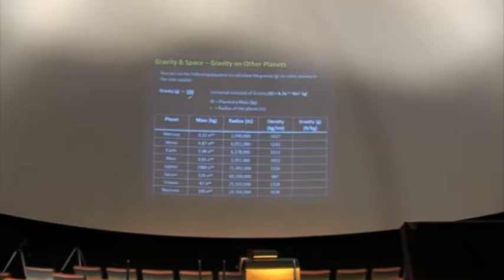GEMS Education School Infrastructure and Facilities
A presentation of some of the best school facilities from GEMS Schools.